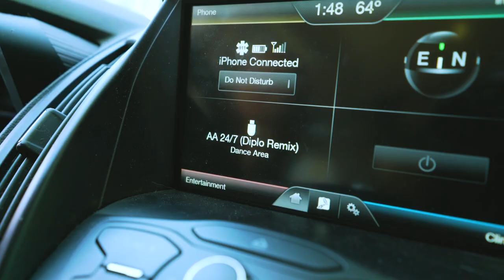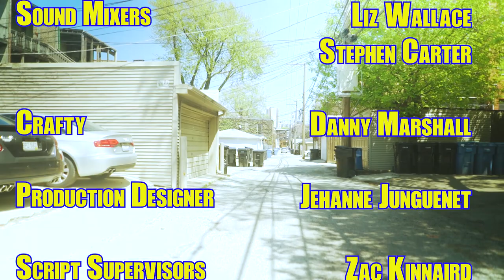Free Keiko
Debbie, a head-in-the-clouds photography student, has spent her life on the hunt for the perfect shot. Now, she must choose between getting the shot or completing a job to pay back her roommate.

We are the Video People. We are people who make videos. We are a group of alumni people of the Harold Ramis Film School who create new, funny, high-quality short films every eight weeks. Video People.

Cast
Debbie...Leila Gorstein
Bowen...Jonathan Lee-Rey
Phone Caller...Jehanne Junguenet

Crew
Assistant Director...Jon Barnes
Producer...Meredith Weir
Line Producer...Danny Marshall
Writer...Jesse Rothenberg
Director...Keiter Liriano
Editor...Keiter Liriano
Director of Photography...Ian Mullen
Assistant Camera...Jehanne Junguenet
Gaffer...Jesse Rothenberg
Sound Mixer...Stephen Carter
Sound Mixer...Liz Wallace
Craft Services...Danny Marshall
Script Supervisor...Zak Kinnaird
Script Supervisor...Emmalee Daniels
Production Assistant...Geneero Jackson
Production Assistant...Lise Graham
Production Assistant...Cara Powers